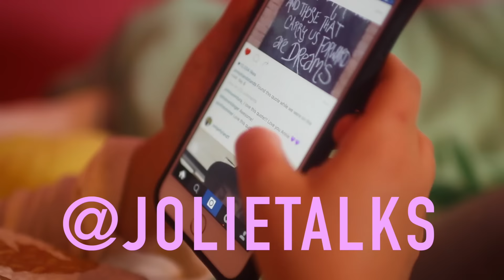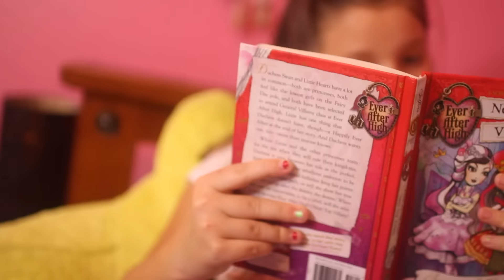SCHOOL NIGHT ROUTINE 2016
SCHOOL NIGHT ROUTINE 2016! Here is Jolie's School Night Routine for 2016! She has a morning routine on her channel. (Will be uploaded soon.)
Some transiitons made by Gabriella Marie.
➜LIKE this video if you enjoyed it! ♡
➜COMMENT your favorite animal..
SOCIAL MEDIA LINKS!